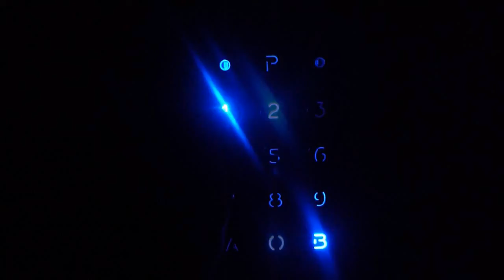American Friendly Fire is Typical of Junkyard Dog Americans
American Friendly Fire Is Typical of the latest Dumbshit Generation - Me, I am from a different dumbshit generation.

Generation tool.  Generation fool.

What do you expect of a "professional army" filled with the lowest of your social order?

You know what I mean?  The uneducated, poor, marginalized, disenfranchised, no sense of community or honor in the meta sense, mongrel values and behavior, the prison ready in religious dogma, the inconsiderate and dishonest, etc

Add the new generation without a work ethic, strung out on drugs, video games, superficiality, and a base mentality.  They, too, have no sense of honor, respect, or the "higher value" spirit that some mistakenly designate ideals [take that to your philosophy professor].

Prologue and grandpa's moralizing finished.

So put a bunch of these stupid fuckers in a uniform and send them with an imperialistic army directed by the greedy, dirty Christians and you get a high level of idiots concentrated with guns.

Stick in your ipod, switch off safety, have a starbucks, and shoot your friends and weee heeee.  Welcome to the US Army.

The all wanna be The Expendables, but they do not even understand what it means.  I wonder if even the US Special Forces are filled with these morons.  You cannot always convince the right people to joint death squads for the rich.

If you look at non-American films, they insult the American Friendly Fire Quotient.

I am so glad to be retired.  I would never want to "work" with such clowns.  Even the Taliban laugh at the stupid Americans.  They claim the Friendly Fire victims as righteous investment for 40 virgins.

Another sign of a degenerating USA.

That is good for the rest of us.  Then, it will be our turn to rule the planet with our superior culture before; we too, degenerate into filth.

They will surely torture and humiliate the American populace when they arrive to conquer.

I am not participating in the demise, yet I am powerless to delay the inevitable.  Each age, with each savior.  Many saviors are born into the wrong time and perish inactivated by lady fortuna.

Tag, your it.

I am sorry for your children's children.